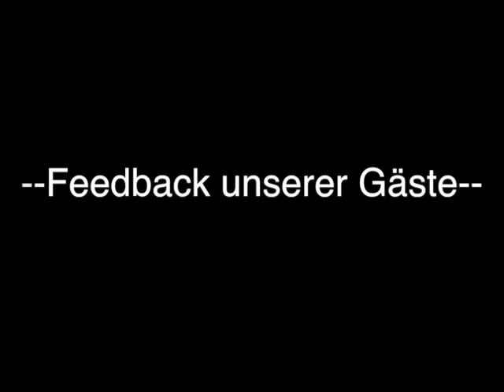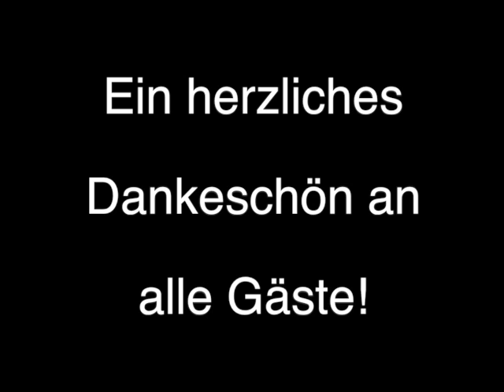LINZ CHANTET!!! --Feedback unserer Gäste--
"Linz chantet", ein wunderbares Program mit Ananda Krishna in Linz. Feedback unserer Gäste: Maha Mantra Chanten, Essen, Spirituelle Erfahrungen.